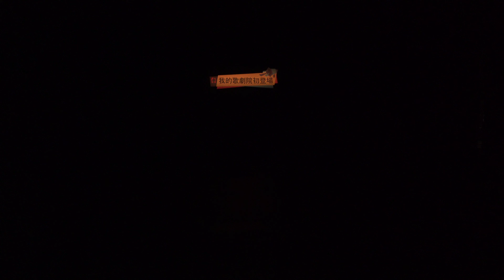C0021｜20.台中市篤行國小舞蹈班｜世界舞蹈~鞋匠舞｜20200102_我的歌劇院初登場_臺中國家歌劇院（National Taichung Theater）